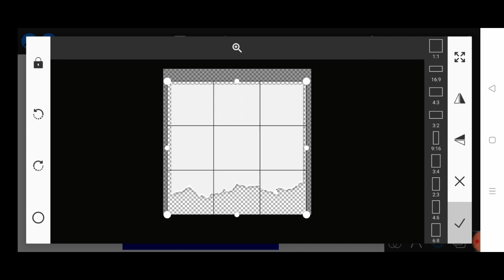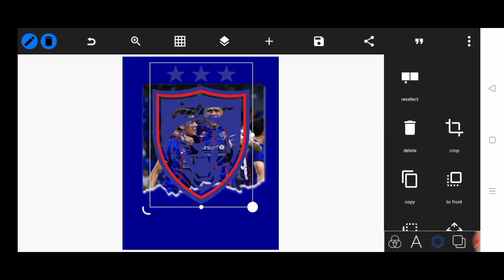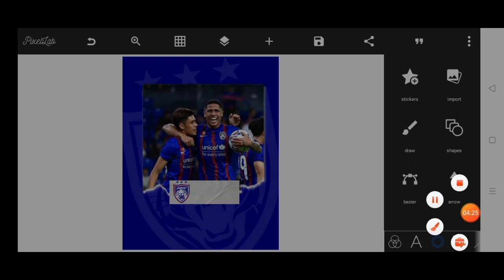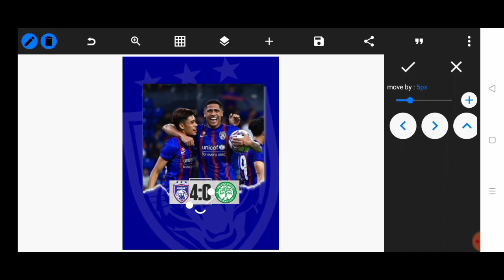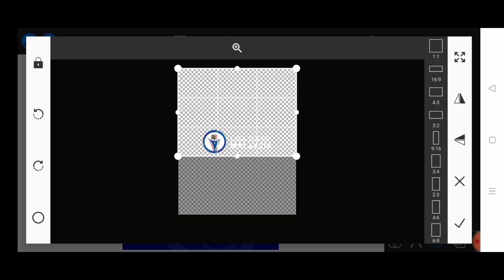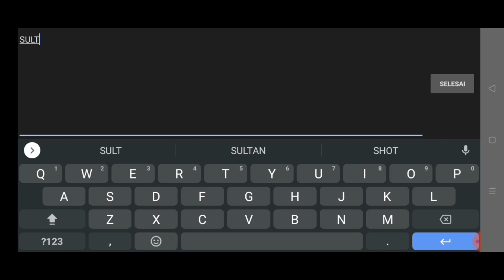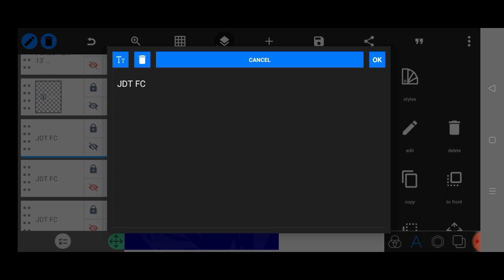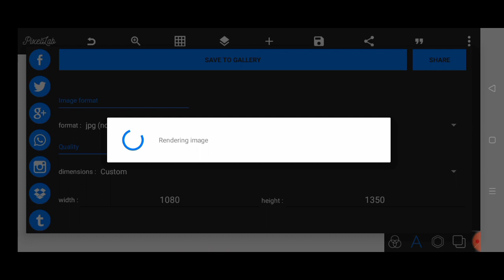CARA BUAT POSTER FULL TIME SEPERTI JOHOR DARUL TA'ZIM (JDT) DI ANDROID || PIXELLAB TUTORIAL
Assalamu'alaikum gaesss kali ini saya akan membahas bagaimana cara buat Poster Full Time seperti Johor Darul Ta'zim , simak pemaparan cuma pake hp Android dan tonton terus tutorial pixellabnya jangan lupa subscribe, like, comment and share agar lebih semangat lagi bikin konten konten menarik lainnya.